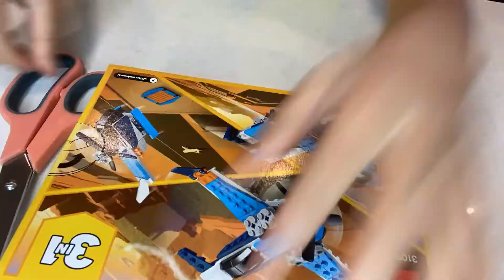Mini Helicopter - Time Lapse